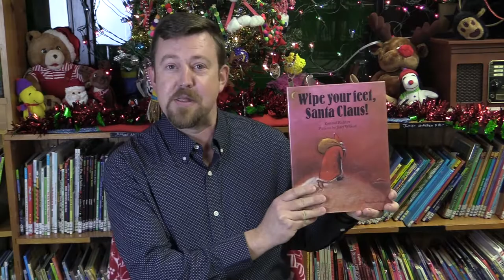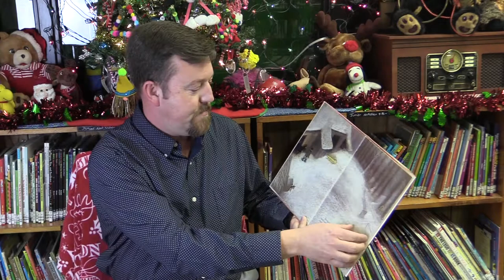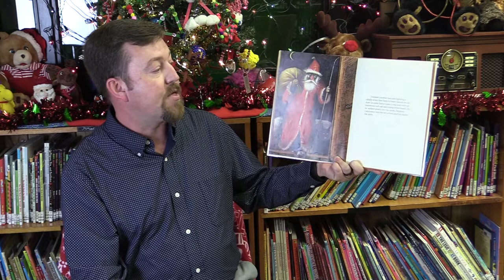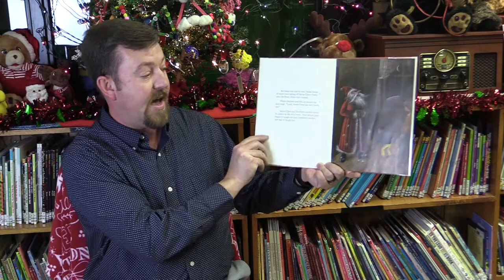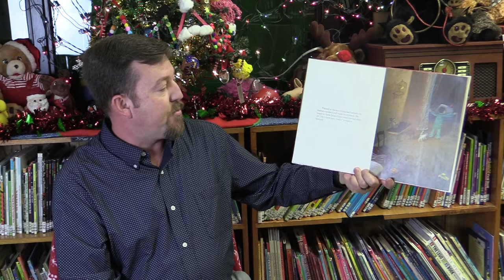Wipe your Feet, Santa Claus! by Konrad Richter and Jozef Wilkon - Read by Jason Bailey